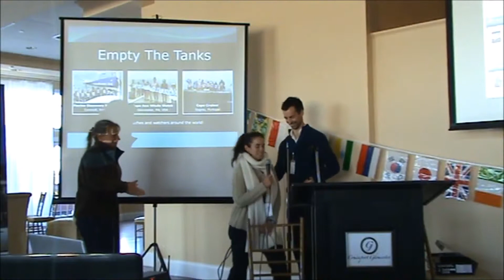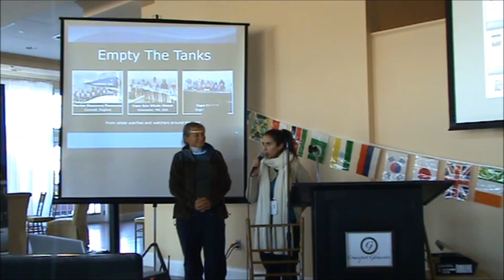Introducing the World Cetacean Alliance - Joana Castro (AIMM) and Ingrid Visser (ORT)